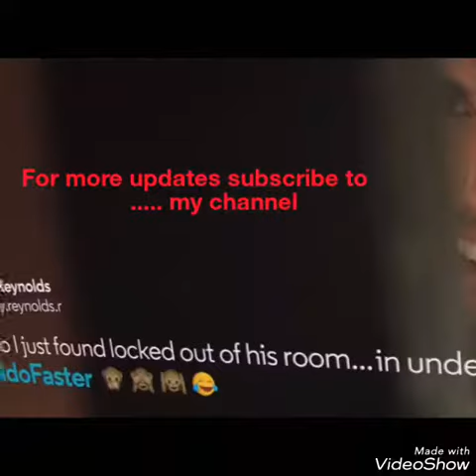CRISTIANO (CR7) AND SON GROOVING WITH THE WORLD BEST CAR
Cristiano with the world best car